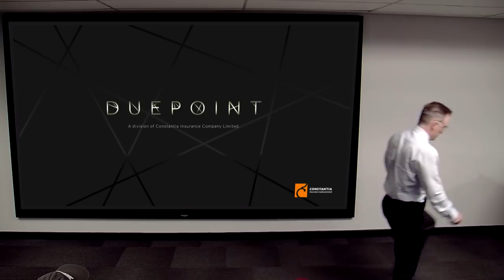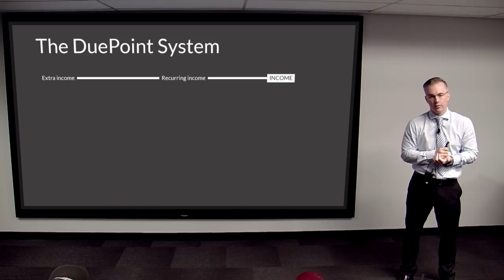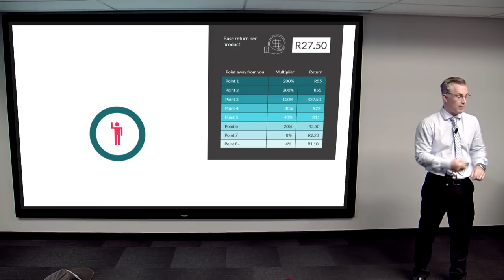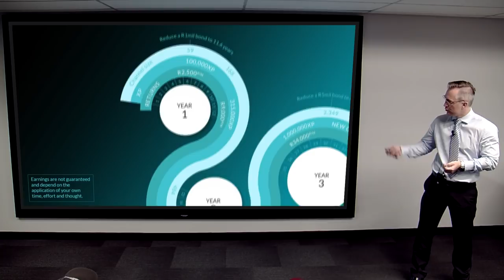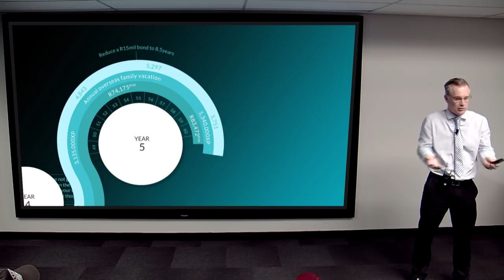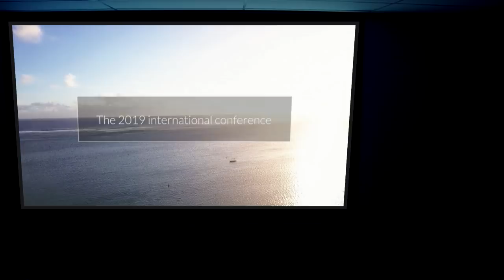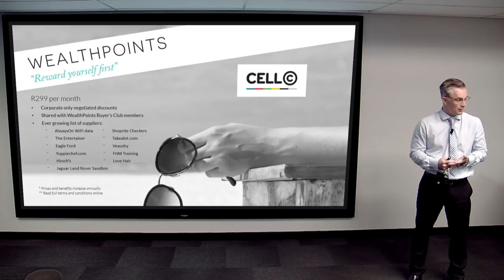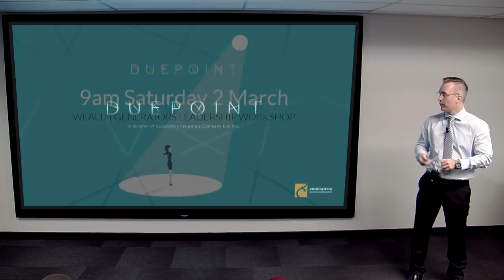DuePoint Introduction Presentation